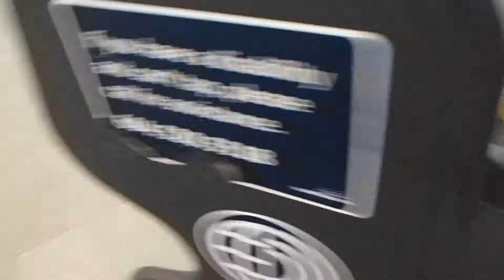anirev 2018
Sorry guys! I know I am almost one 2 months late on this video but I've been busy and was going to add an additional introduction. Due to me forgetting to get my mic back from my friend after we filmed another video, I was unable to get some real live reactions because of how noisy the convention centre was. anyhow, hope you guys enjoy it!